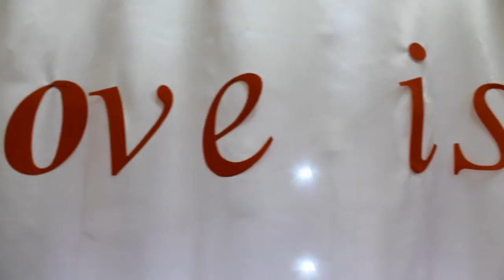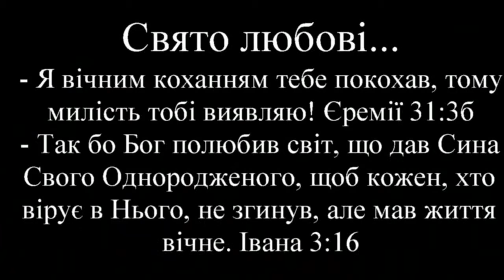Пізнайки | Свято любові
Церква ХВЄ - м.Пирятин
Пізнайки | Свято любові | 14 лютого 2016 року
Що таке Божа любов? Love is... God
- Я вічним коханням тебе покохав, тому милість тобі виявляю! Єремії 31:3
- Так бо Бог полюбив світ, що дав Сина Свого Однородженого, щоб кожен, хто вірує в Нього, не згинув, але мав життя вічне. Івана 3:16

Высока, как небо Божья любовь,

          A                    D

        Hm                Em

          A                D

Высока Его любовь.

Припев:

               D                     G

Шаг за шагом рядом с Христом,

               A                     D

             Hm                   Em

                      A                 D

С Иисусом мы идем.

Глубока, как море Божья любовь  -Зр.
Глубока Его любовь.

Припев:

Широка, как поле Божья любовь  -Зр.
Широка Его любовь.

Припев:

Глубока, как море Божья любовь,
Широка, как поле Божья любовь,
Велика Его любовь.

Припев: